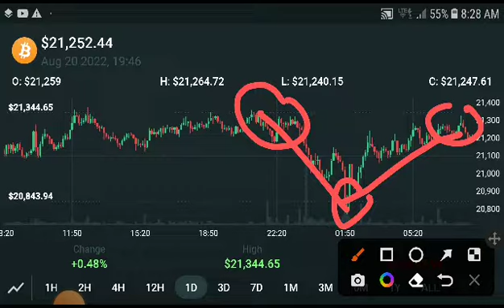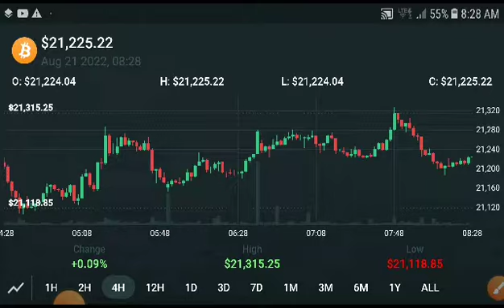Bitcoin Next Breakout! BTC Price Prediction! BTC News Today